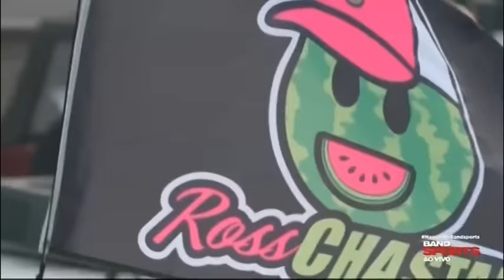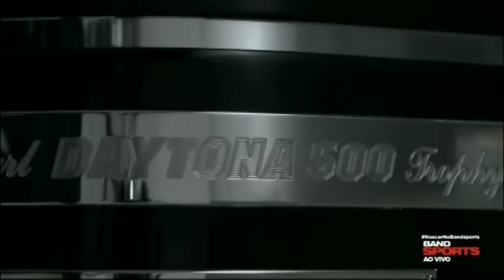Cup Series - Daytona 500 2023 - Bandsports PT-BR